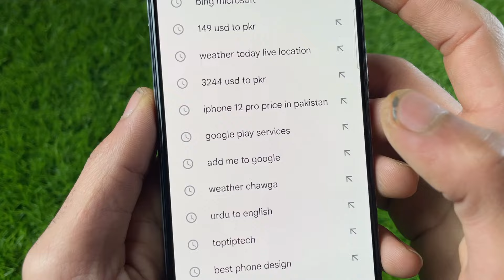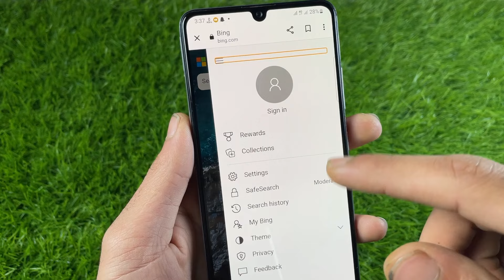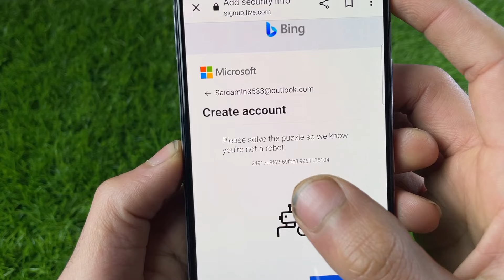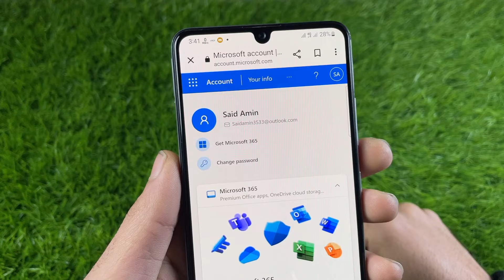How To Create Bing Account | Microsoft bing account Kaise Kare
How To Create Microsoft Bing Account | Microsoft bing account Kaise Kare

hello friend's today in this video im going to Show you how to create Microsoft bing account